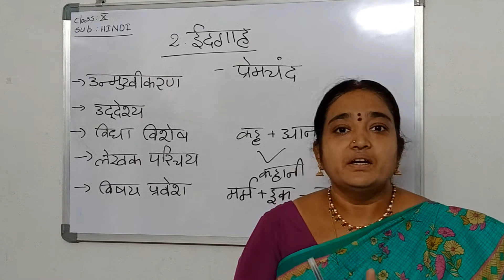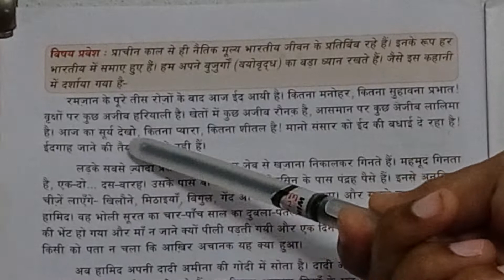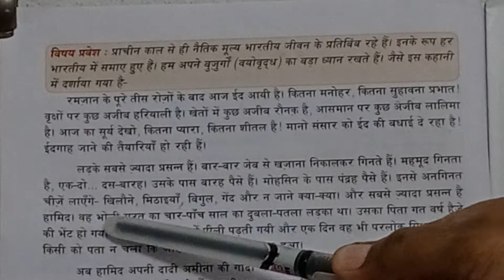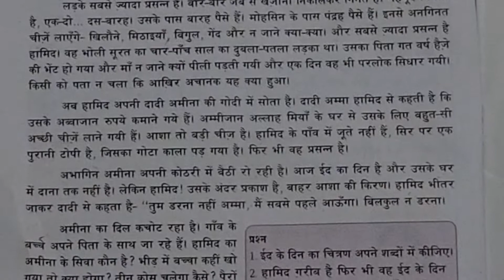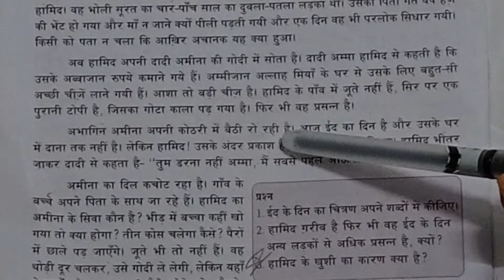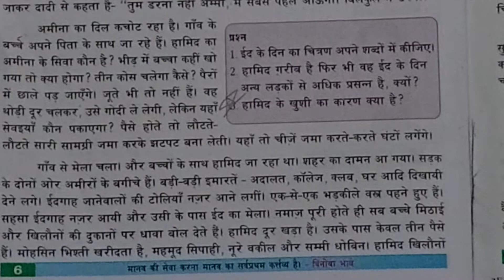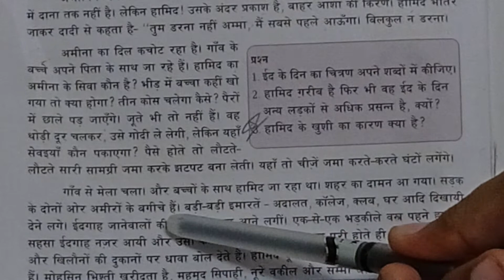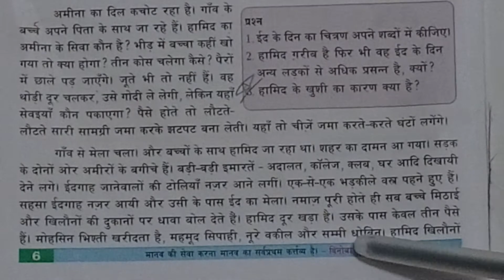10TH HINDI 05 07 2021